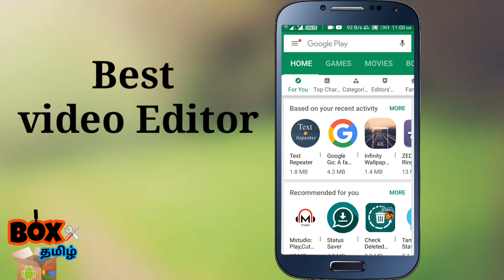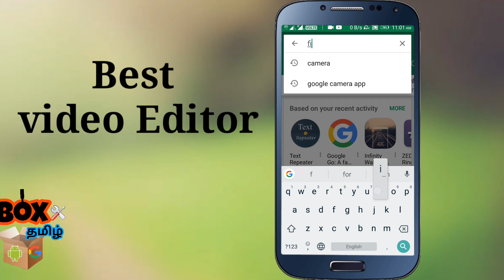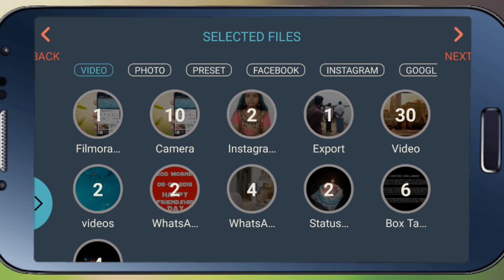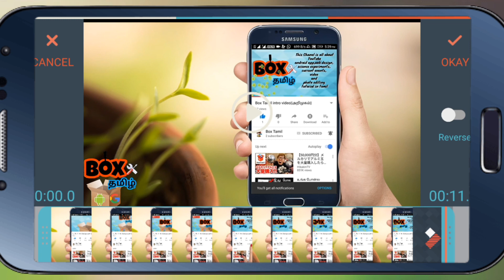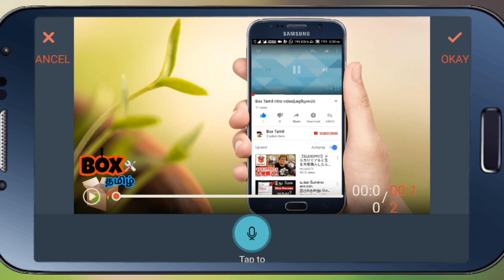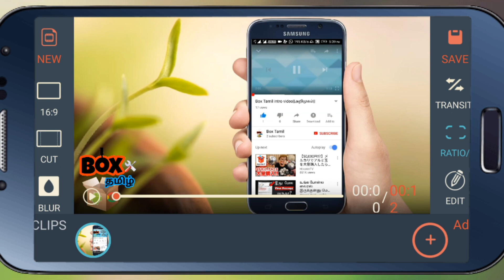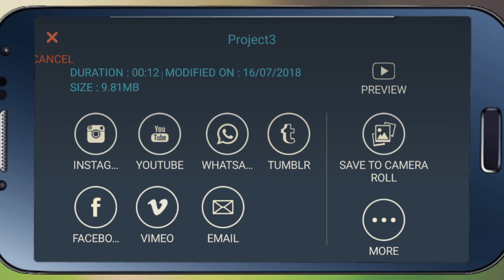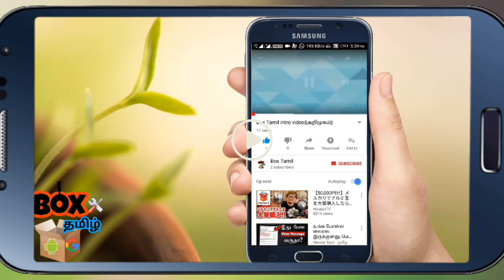Best video Editing software for || android || in Tamil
Follow the instructions I'm saying you can be easily Edit your video.

More useful videos coming our channel

The truth is true

The channel is all about YouTube, Google Adsense, Android apps, Technical Problems, Science Experiments, Current Events, Video and Photo Editing tutorial in Tamil